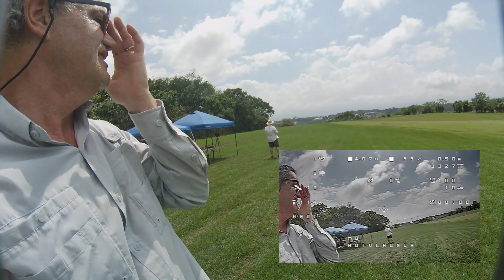AR Wing Clouds Tambor